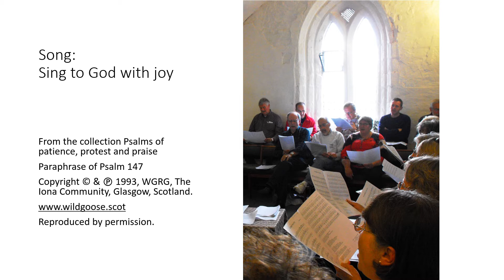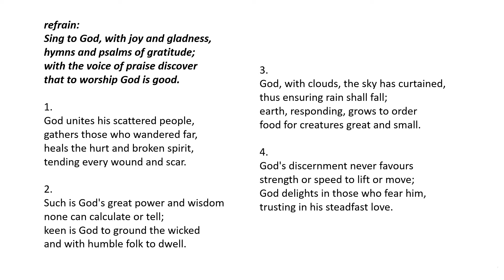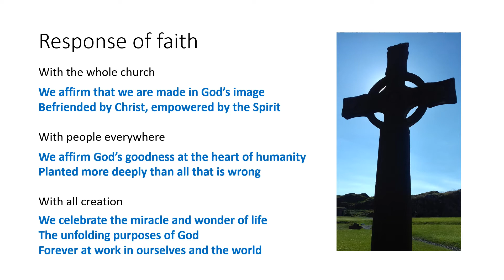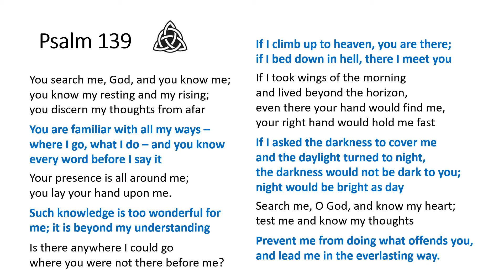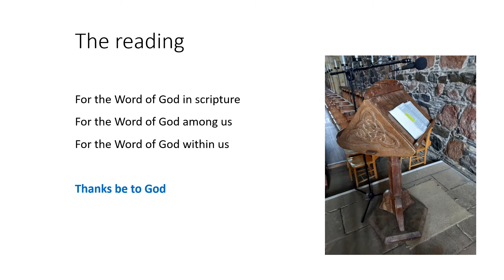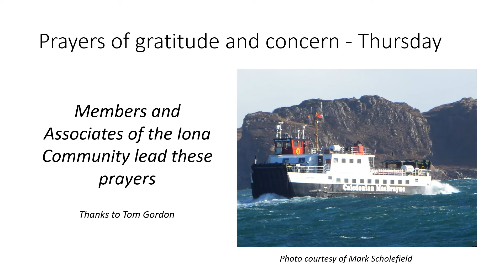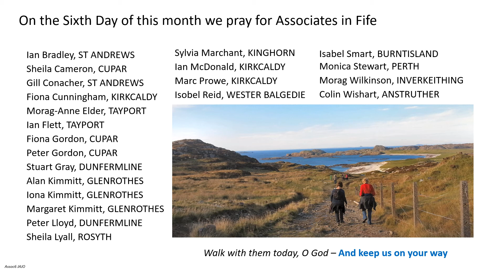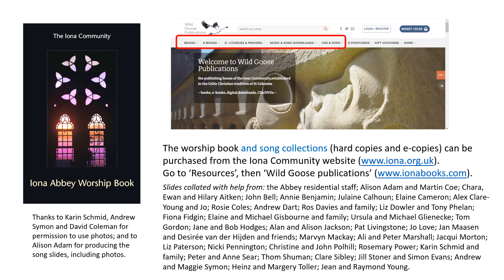Morning Worship with the Iona Community Thursday 6th October 2022